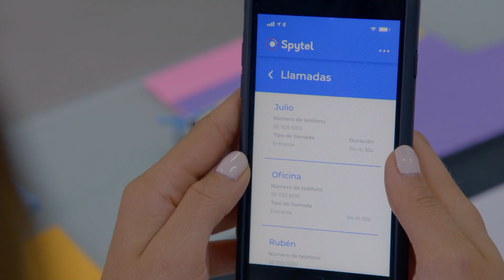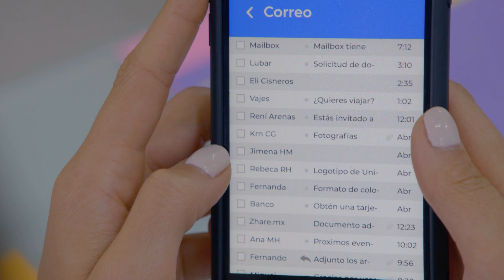Rosalía espía a su novio a través de una aplicación de celular | 1/3 | Una falsa princesa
Alberto deja plantada a Rosalía el día de su boda, ella se vuelve desconfiada con los hombres y tras rehacer su vida con Daniel, le coloca un GPS para saber dónde está.